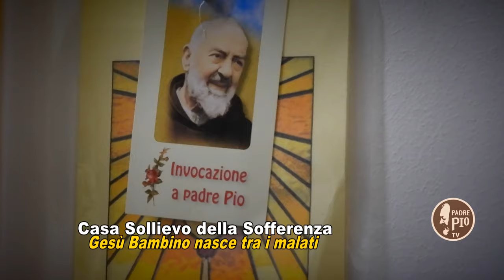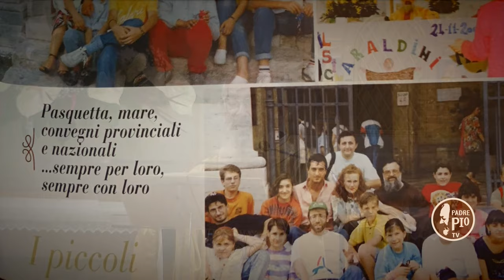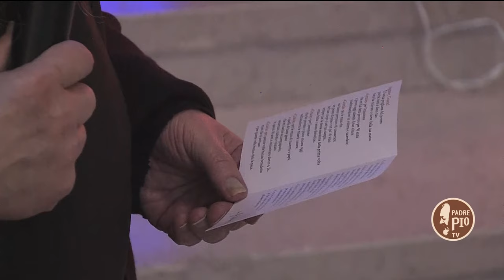Padre Salvatore Scopece: insegnante, parroco e cappellano di Casa Sollievo della Sofferenza (2019)